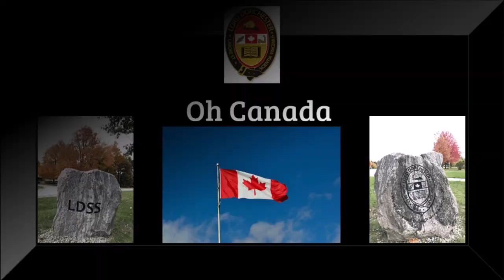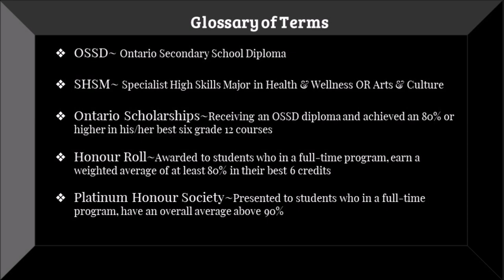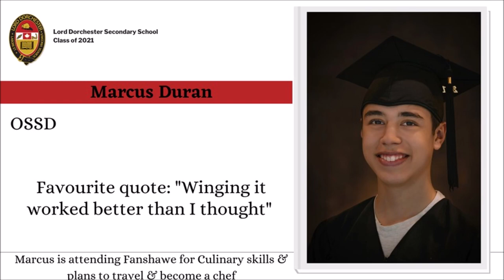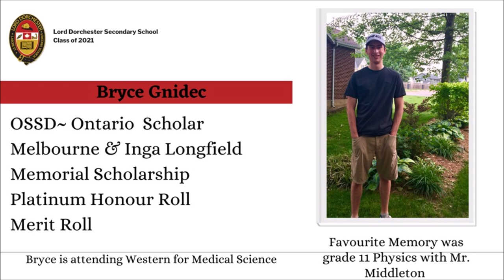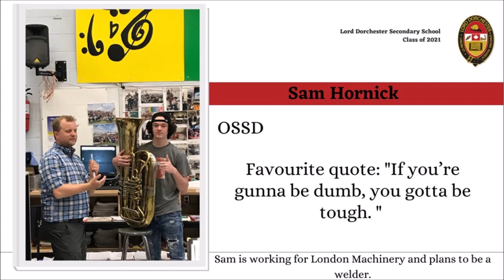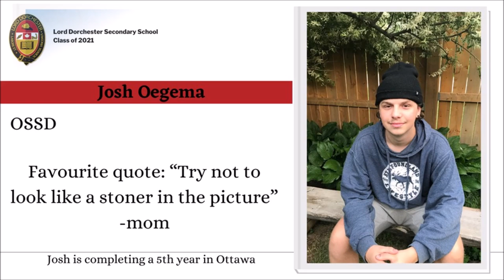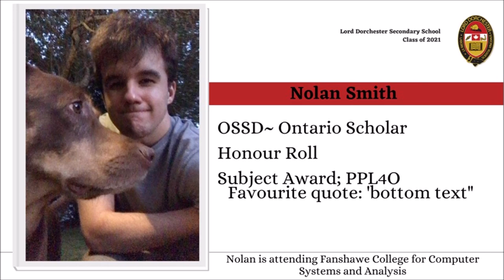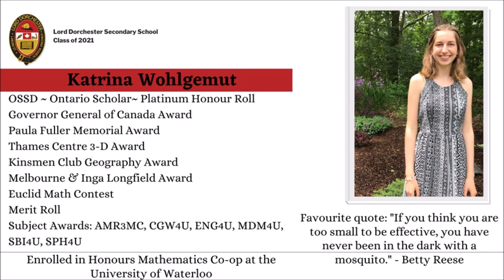2021 Lord Dorchester Commencement